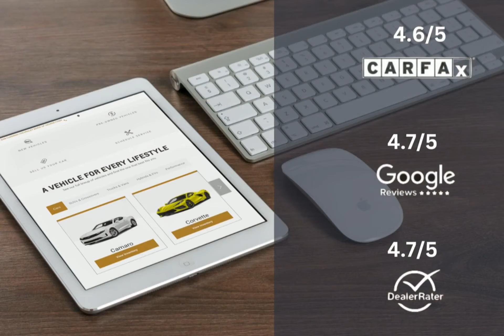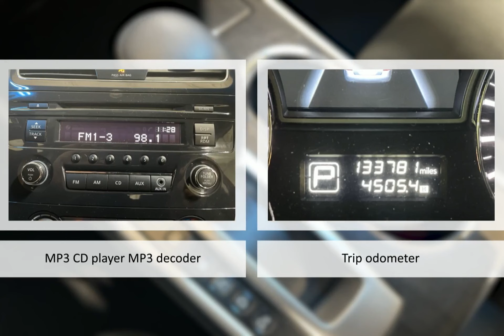2014 Nissan Altima 2.5 S Lexington Georgetown Nicholasville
2014 Nissan Altima 2.5 S Dan Cummins of Georgetown is proudly serving our friends and neighbors in Lexington, Georgetown, and Nicholasville.